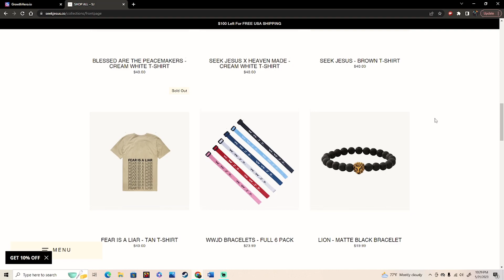GET 15% OFF OF SOME AMAZING CHRISTIAN CLOTHING!!!!!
15% OFF CODE: Hoodie316